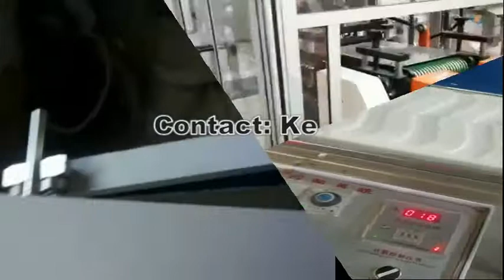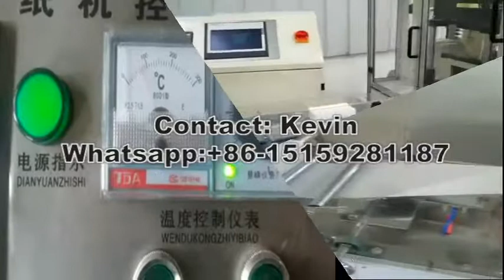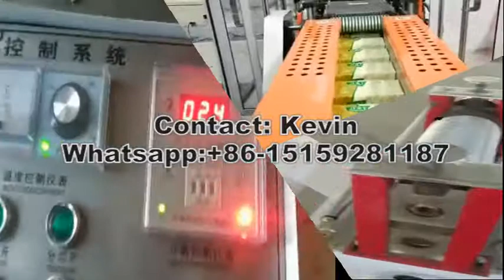Automatic Napkin Packing Machines whatsapp+86-15159281187